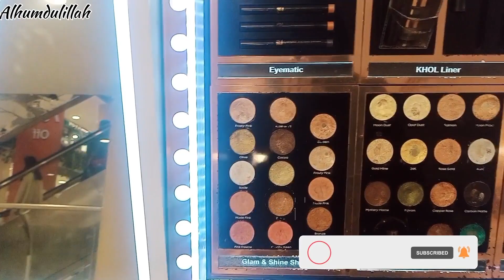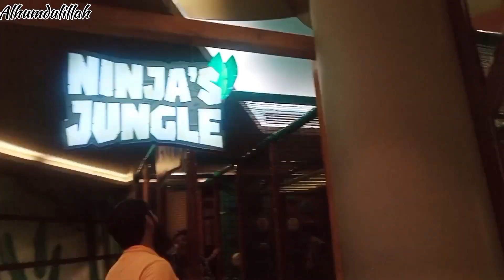First time SHOPPING MALL gae 😱|| Tariq road karachi🛍|| Karachi Mall's Too much Expensive😱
Do you agree with me that shopping malls are more expensive than the local market???